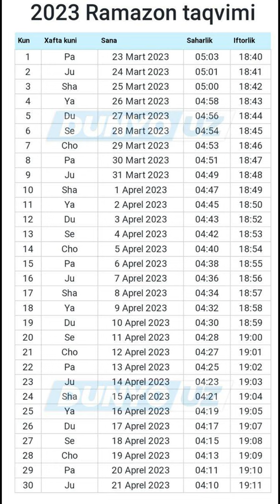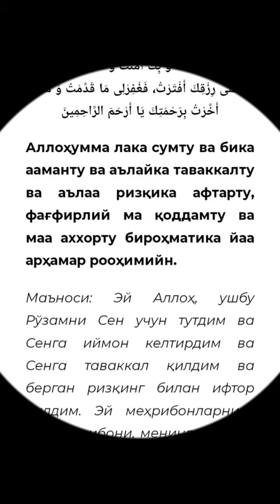RAMAZON OYI TAQVIMI 2023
рамазон ойи 2023,рамазон ойи 2023 йил,рамазон ойи качон,рамазон огиз очиш ва ёпиш дуоси,рамазон ойи хакида,рамазон ойида укиладиган дуолар,рамазон ойи качон 2023,